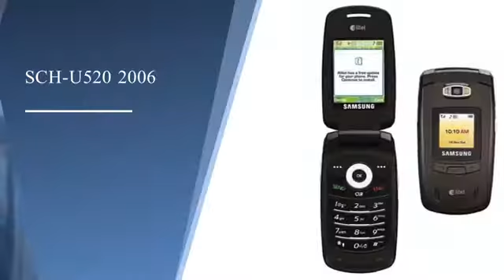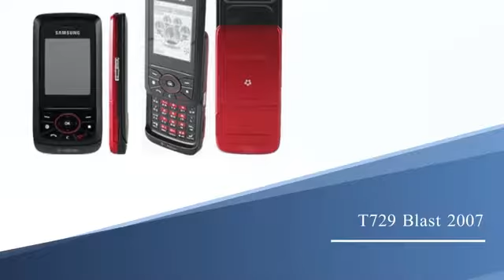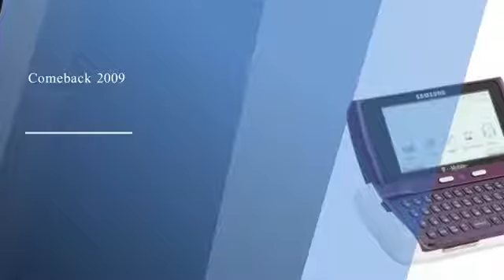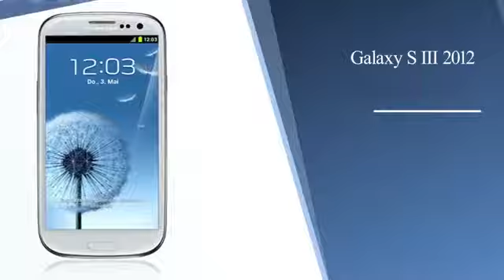All Samsung Phones 1988 to 2020